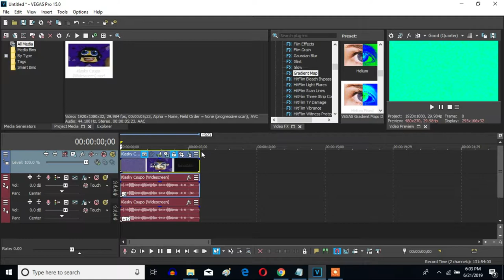How To Make G-Major 40908 On Sony Vegas Pro